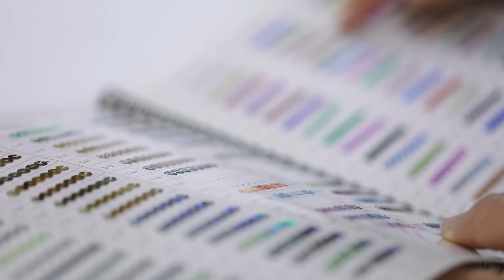GEORGES HOBEIKA | Mains Précieuses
The Ritual of the Spring Moon N.6